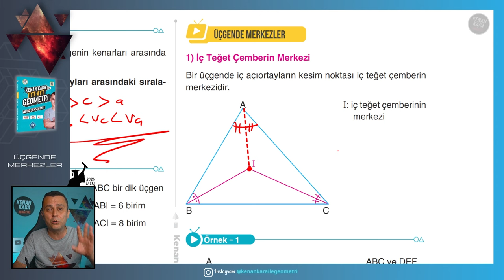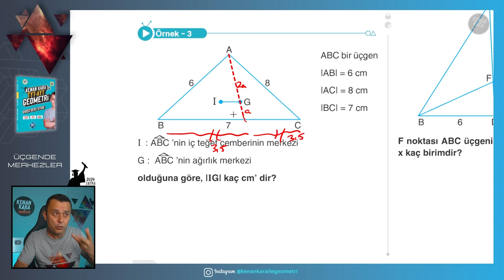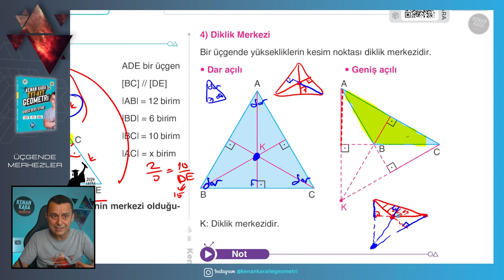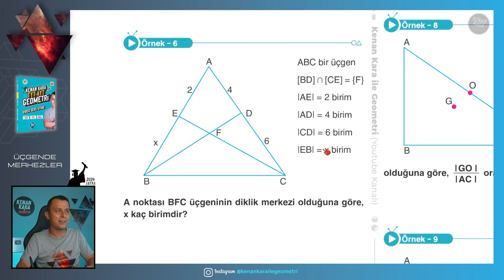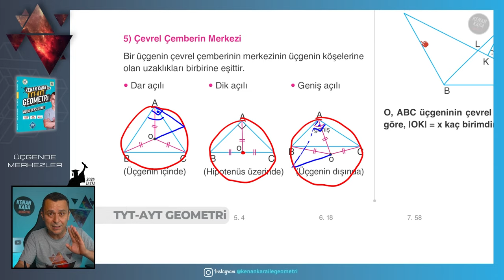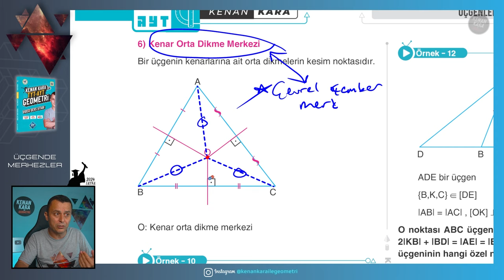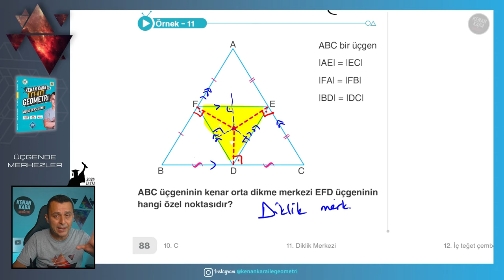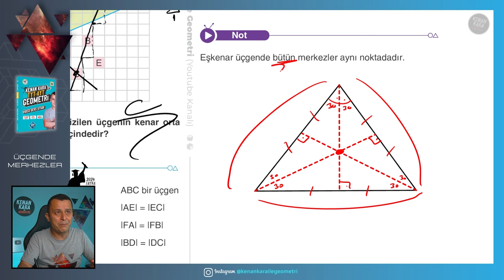Üçgende Merkezler | GEOMETRİ KONU ANLATIMI (2024 Tayfa) (TYT-AYT)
TYT-AYT Geometride Üçgende Merkezler konusunun yeni nesil sorularla ayrıntılı şekilde anlatımı

📄Tanıtım ve İnceleme PDF: